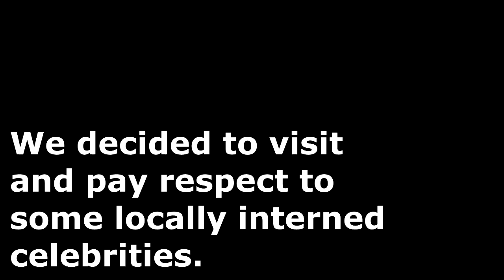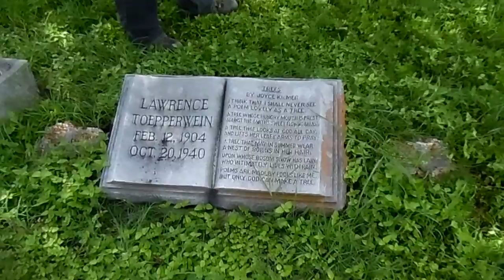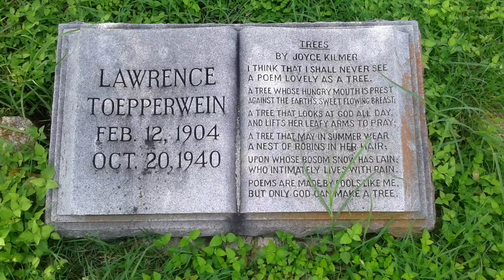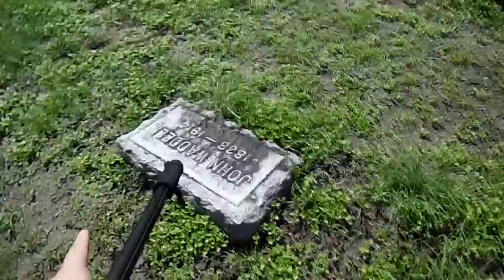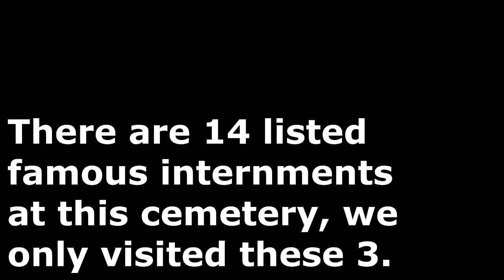A Historic Celebrity Encounter - Visiting Famous Gravesites - San Antonio, Tx.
Here we visit the Toepperwein family, and Hall of Fame Baseball players Rube Waddell and Ross Youngs.